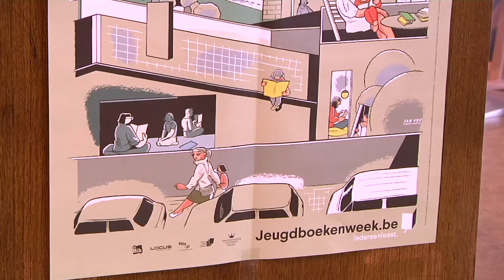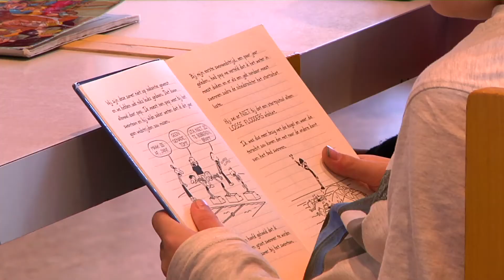Kleurrijk Oost-Vlaanderen - Jeugdboekenweek 2016 - 2016-02-26